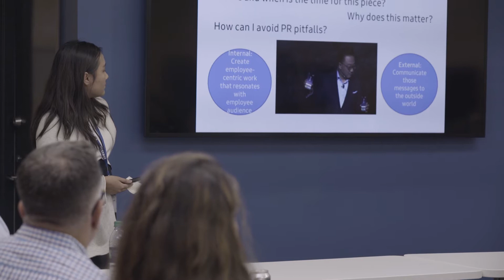The Hands-On Samsung Internship: Gloria Tso Boosts Company Reputation Initiatives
Working with the Corporate Reputation team, Gloria Tso describes her internship opportunity that enabled her to dive into Samsung’s corporate social responsibility initiatives, such as helping to execute citizenship to philanthropic activities.